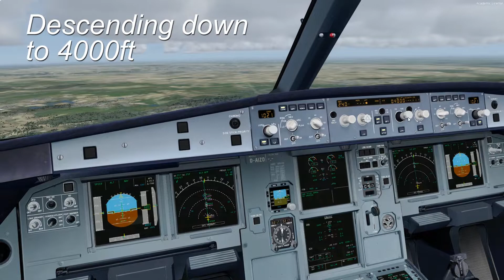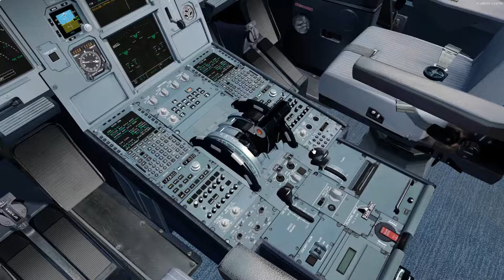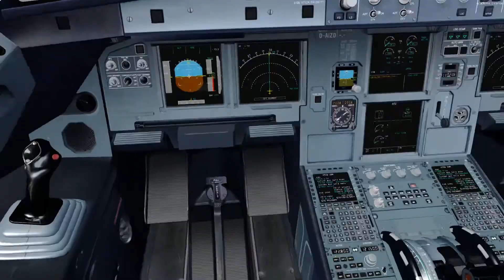[P3Dv4](IVAO) FSLabs A320 landing at Mega Airport Prague | Aerosoft/XHTLabs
Here I have another video for you, where I will land in Prague-LKPR after an hour of flight time from Ljubljana-LJLJ. I performed an ILS approach then for runway 30 in Prague. Then I taxied to parking stand 60 and closed the flight plan.

[Addons]
-FlightSim Labs Airbus A320
-Active Sky for P3Dv4
-SloveniaX Photoscenery + Airports
-Aerosoft Mega Airport Prague by XHTLabs